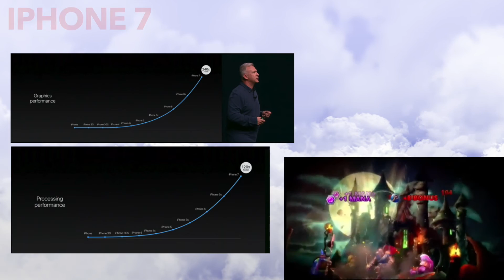Apple September Event Recap- New iPhone 7, Apple Watch 2, Air Pods and Mario?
In this different video I quickly recap all the items released in the new September Apple Event such as the iPhone 7, Apple Watch 2, New iPad as well as the new Macbooks. Please go easy on me for this video as I had to get up at 3am and work until 6am to create this video so keep that in mind whilst watching.
Footage used is from Apples event and youtube videos, I in no way own these but am using these to show off what I am talking about.